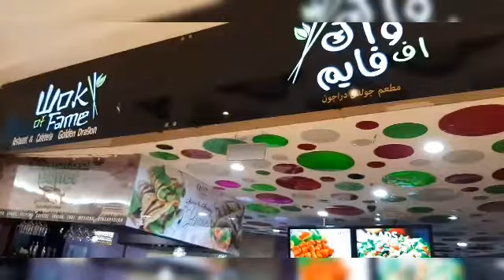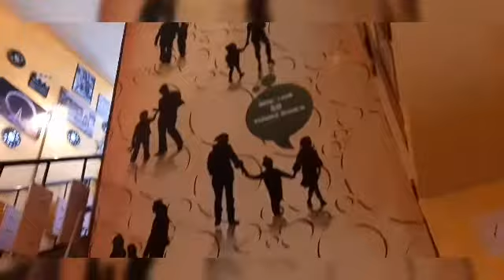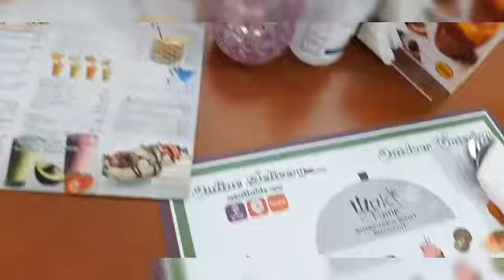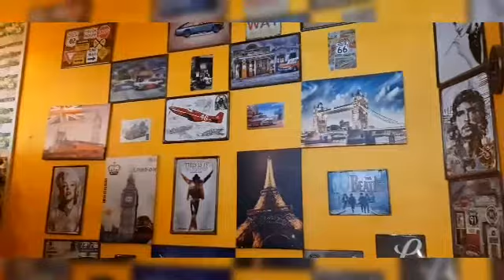🚘Eat All You Can!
Wok of Fame Restaurant is one of the best international buffet located in Villaggio Mall Al Waab Doha Qatar. It serves different menu with unlimited drinks offered. All ages are accepted to eat dine-in. This time of pandemic they only have limited seats available to the people. PRICE affordable and food are yummy. Please watch my video for free.